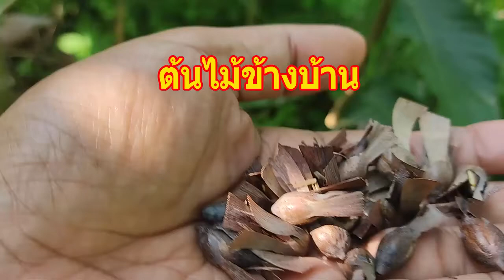ต้นไม้ข้างบ้าน ตอน เพาะเมล็ดพะยอมกันเถอะ การเพาะเมล็ดพะยอม แบบธรรมชาติ ง่าย ๆ คุณก็ทำได้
ต้นไม้ข้างบ้าน  ตอน เพาะเมล็ดพะยอมกันเถอะ...การเพาะเมล็ดพะยอม แบบธรรมชาติ ง่าย ๆ คุณก็ทำได้/ เกษตรอินทรีย์

ทดลองเพาะเมล็ดพะยอม เตรียมไปปลูกที่สวนครับ

ถ้าท่านชมคลิปแล้ว มีข้อแนะนำอะไรเพิ่มเติมที่เป็นประโยชน์  ขอความกรุณา คอมเม้นต์ ด้านล่างนะครับ  ผมจะได้นำไปปรับปรุงต่อไปครับ  ขอบคุณล่วงหน้าสำหรับทุกคำแนะนำครับ